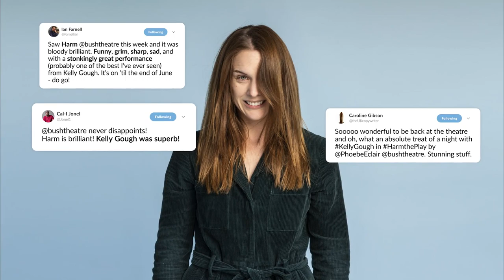Harm by Phoebe Eclair- Powell | Twitter Reviews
Online praise is a new experience for Sadbitch11…

Audiences are loving this ★★★★ explosive twisted comedy about the making of an online troll from Bruntwood Prize award winner Phoebe Eclair-Powell (WINK, Fury), starring Kelly Gough (Broadchurch, Marcella).

★★★★ “Intoxicating from beginning to end.” Guardian
★★★★ “Kelly Gough shines” The Times
★★★★ “Grim, glittering and dangerously gripping.” London Theatre
★★★★ “Elevates the familiar into something extraordinary.” Daily Telegraph

Open until 26 June.

Trailer by Copper Productions
Photography by Laurie Fletcher
Art Direction by Studio Doug